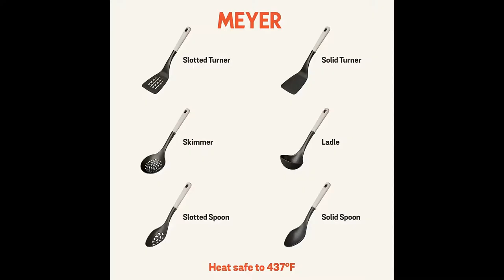HGGDKDG Double Layer | Meyer Everyday Nylon Utensils Set | Utensil Cutlery | Bela Amazon Products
HGGDKDG Double Layer Kitchen Drain
 # Meyer Everyday Nylon Tools / Cooking Utensils Set
 # HGGDKDG Kitchen Plate Dish Cup Rack Utensil Cutlery